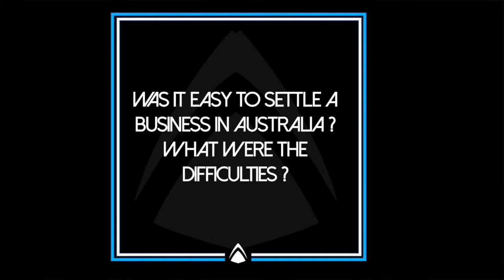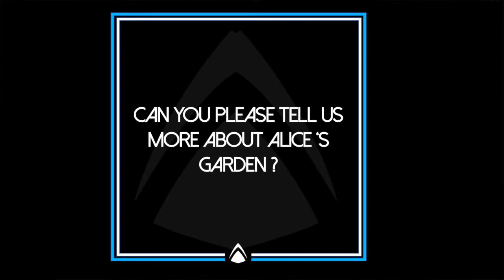Australiance meets the CEO of Alice's Garden Australia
How to be a successful entrepreneur in Australia ? Sebastien Guyot and Aurelia Fritsch from Alice's Garden tell Australiance about their entrepreneurial journey to answer this question.

Find out how Australiance helps entrepreneurs to succeed and achieve their goals in Australia